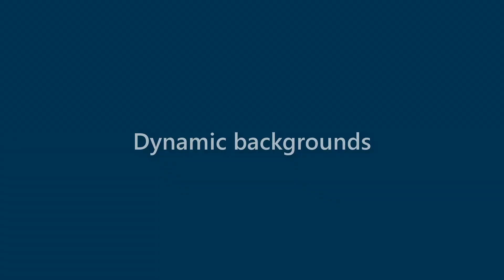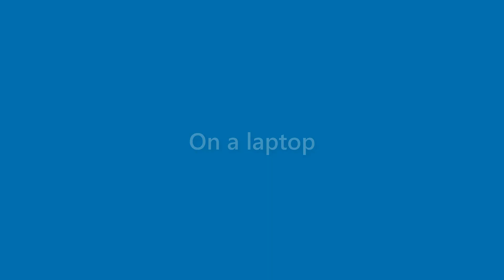Callie Carson - appearance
Name Look - Callie Carson - appearance. In this video we present "Callie Carson" name look and feel in various scenarios.
This video will cover:
How does "Callie Carson" look as a personal letterhead?
How does "Callie Carson" look on a business card?
How does "Callie Carson" look on a computer/laptop screen?
How does "Callie Carson" look with different background colors?
How does "Callie Carson" look with various fonts?